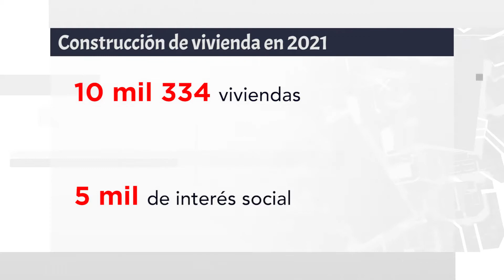Se desploma vivienda de interés social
Viviendas de interés social en zonas urbanas no son opción para constructoras por carencia de servicios públicos.